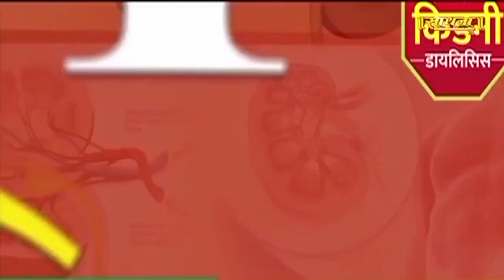चमत्कारी आयुर्वेदिक दवा डायलिसिस बंद करने के लिए | Dr Puneet | Sadhna TV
Thanks.